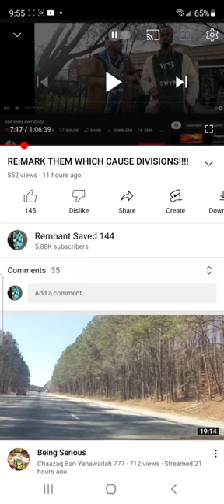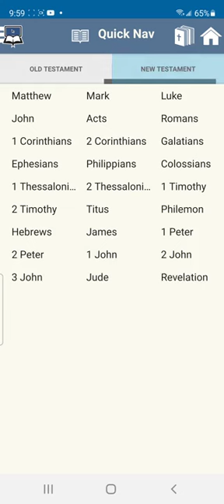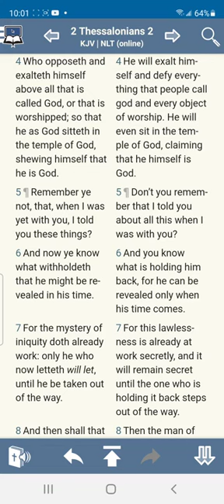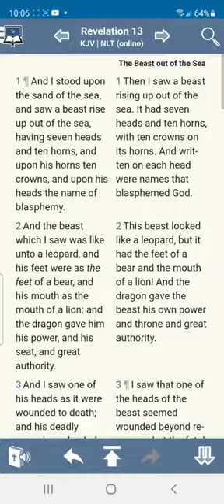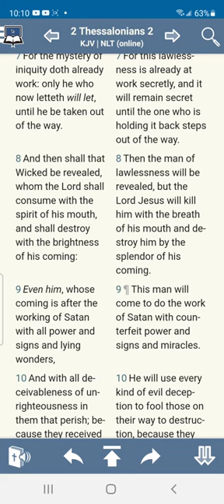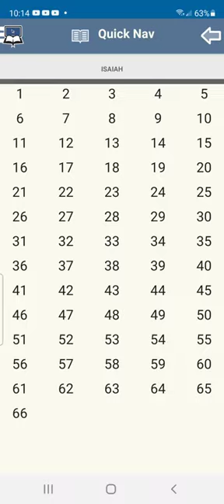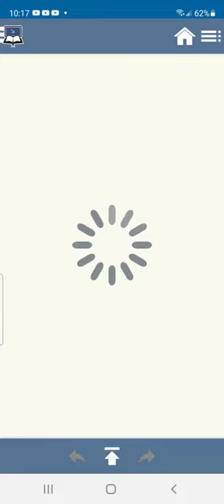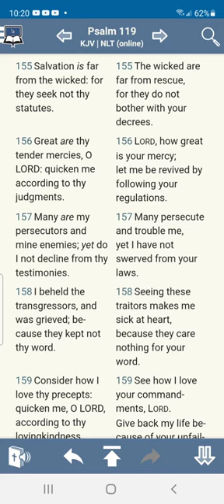WHY ROMANS 9:13 & MALACHI 1:2-3 ARE A COMFORT TO US AS ISRAELITES!!! (Remnant Saved 144)